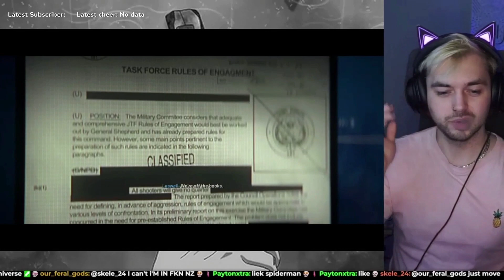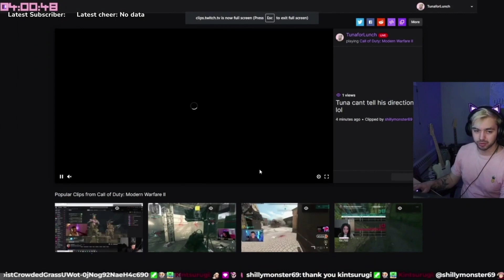Tuna plays Call of Duty Modern Warfare II part 4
TunaForLunch livestream